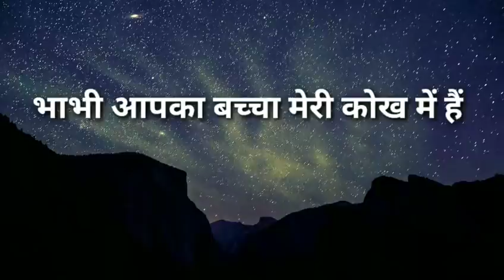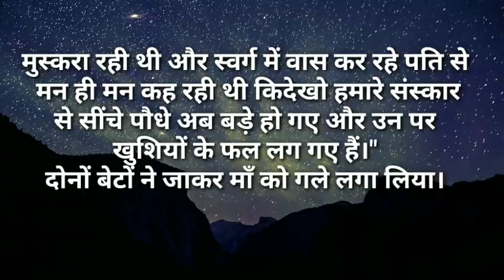भाभी आपका बच्चा मेरे कोख में|I Like Story Kahaniya|Moral Stories|Story Time New Story